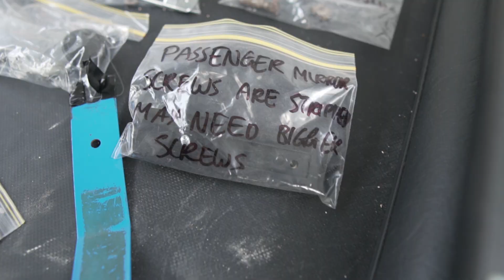PIECING TOGETHER A HZ ONE TONNER IN ONE NIGHT!!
In this episode, we help out Michaels brother Daniel and get his HZ One Tonner pieced back together just in time to make Bright Rod Run.

Nathan - @crazycamo